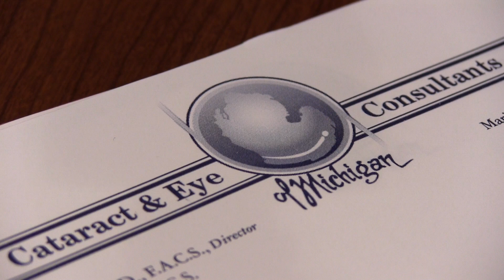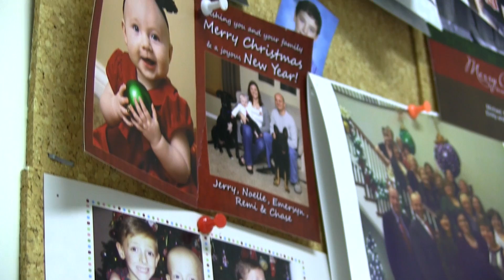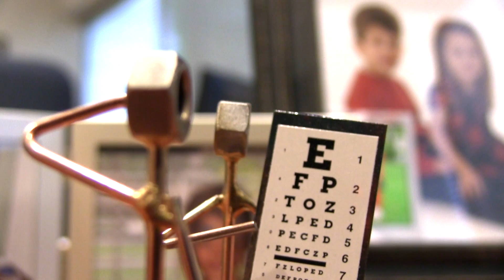Laser Cataract Surgery Michigan by Dr. Parent, Muenk and Sultana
The first Laser Cataract Surgery in Southeastern Michigan was performed by Dr. Alan Parent MD.  To learn more about the future of Cataract Surgery today contact the Michigan Laser Cataract Surgery office at or visit us